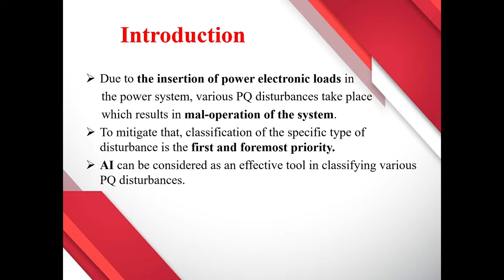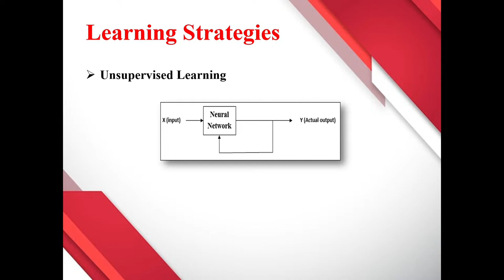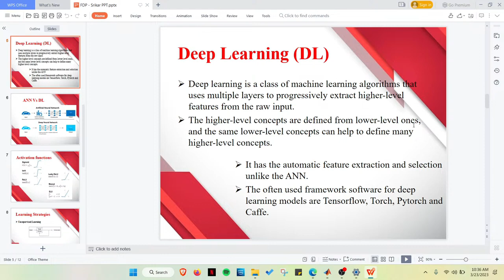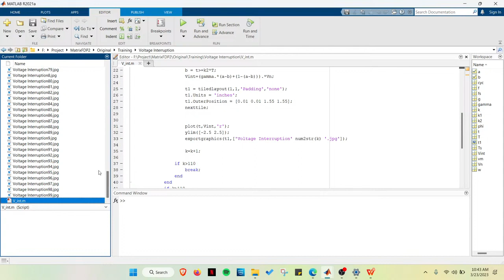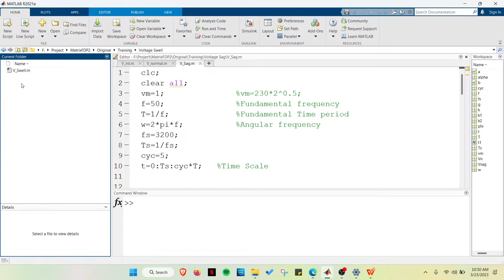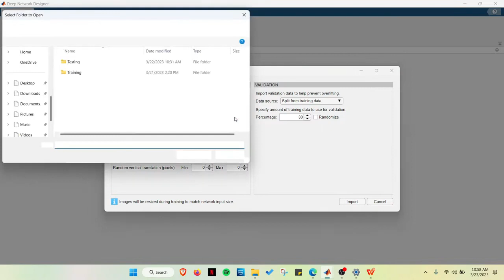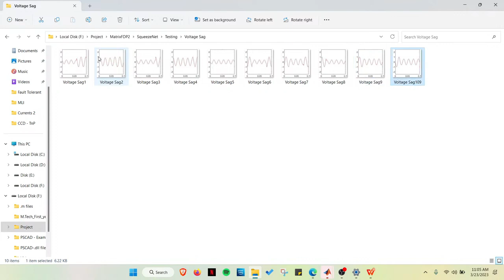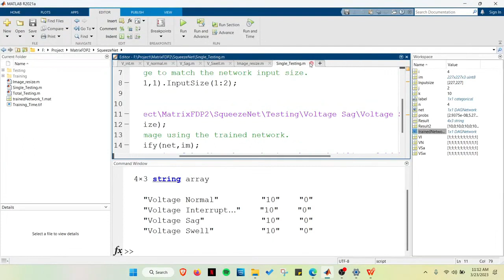Lecture session 13: Power Quality Disturbance classification using Artificial Intelligence- 2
ATAL- FDP (Offline Mode) Session 13 - “Power Quality Disturbances in Smart Distribution Grid: Theories, Concepts and Solutions”
The Session is deliberated by MVA Srikar, M.Tech scholar, NIT Agartala on Power Quality Disturbance classification using Artificial Intelligence- 2